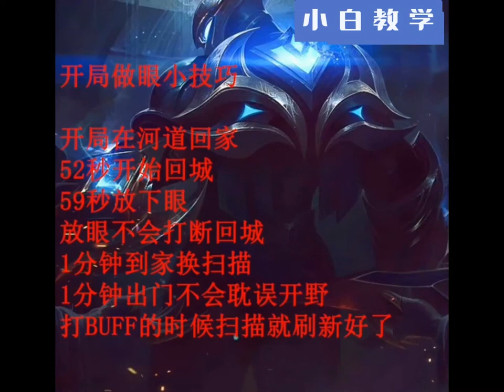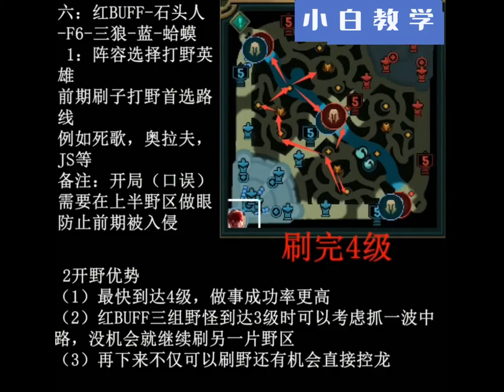【打野教学】70胜率韩服大师打野教学！5分钟告诉你各种英雄开野路线【小白打野】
S9 70胜率韩服大师 韩服第一熟练度雷克塞
S11 电一艾欧尼亚大师400分